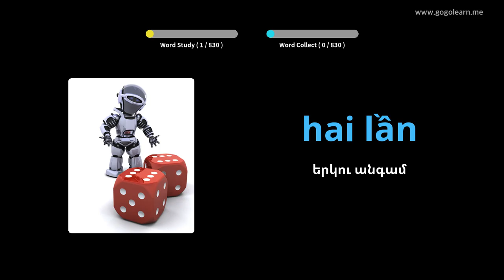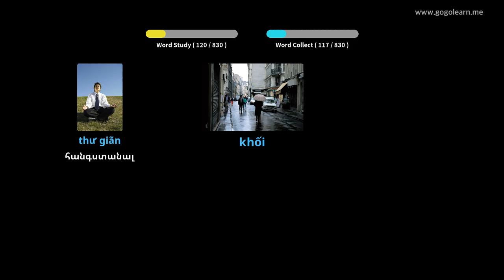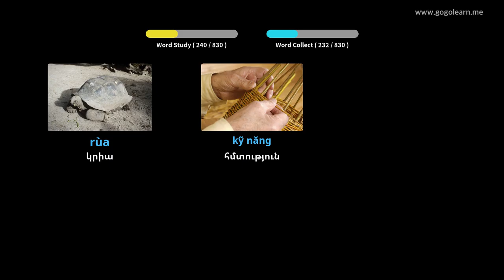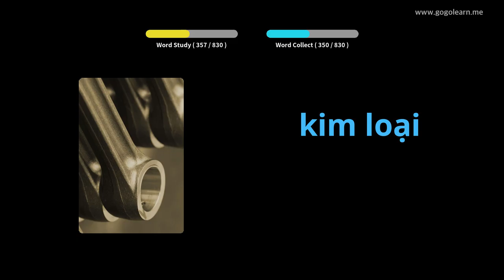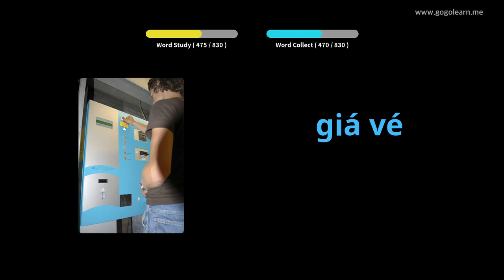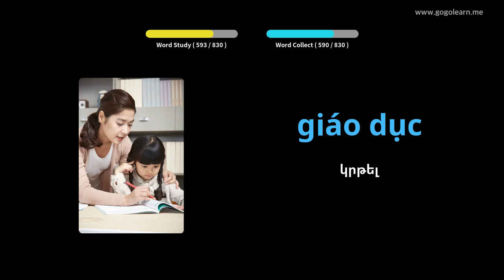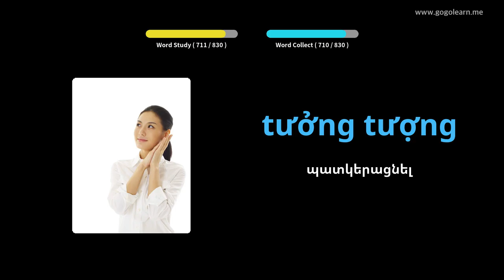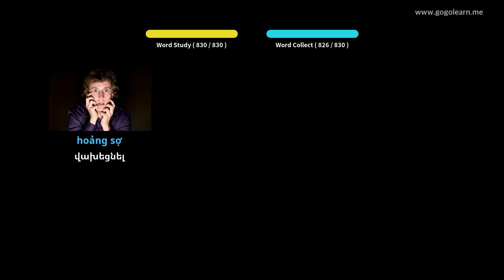Վիետնամական բառապաշարի միջին դպրոց | Golearn